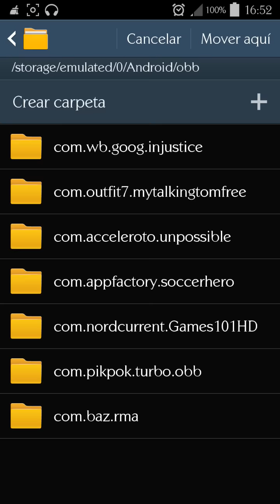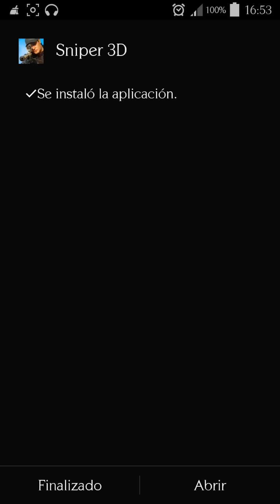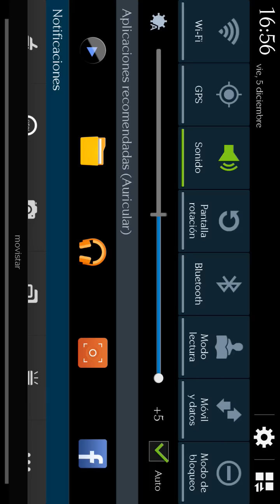Sniper 3D Assassin v1.17.2 para Android - Juego de Disparos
***Ve el video completo y lee la descripcion***

Link Google Play - Version Normal

Que tal amigos en esta ocasión les traigo el juego de Sniper 3D Assassin, para los dispositivos android, espero que les agrade

Sniper 3D Assassin - APK Mod v1.17.2 Mod
Sniper 3D Assassin - Descarga gratis v1.17.2 Mod

Informacion + Descarga - Ultima Version Mod - Pasword: bboydharius

Informacion + Descarga - Version Anterior